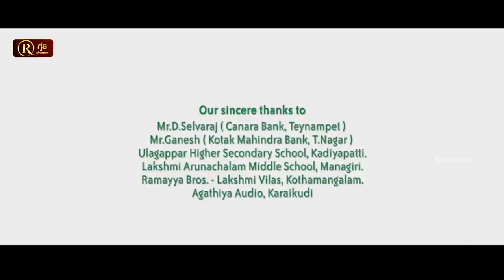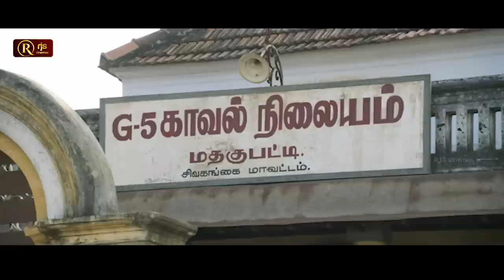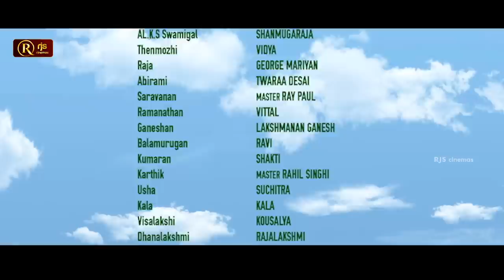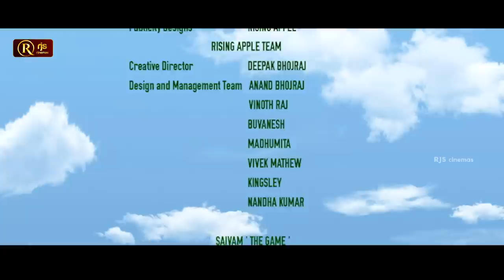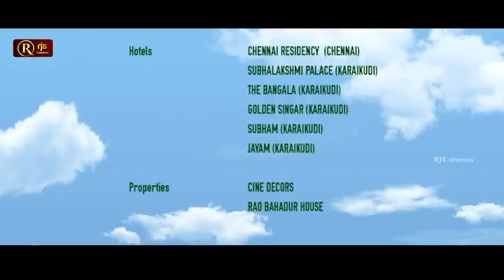Saivam Tamil Full Movie HD | Village Family Movie | nassar saraarjun comedy village Super Hit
Saivam (transl. Vegetarianism) is a 2014 Indian Tamil-language drama film written, directed and produced by A. L. Vijay. The film features Nassar in the lead role and child actress Sara Arjun plays another pivotal role. The film's cinematography was handled by Nirav Shah and music composed by G. V. Prakash Kumar. The film was released on 27 June 2014 to positive reviews. The film was remade in Telugu as Dagudumootha Dandakor (2015), with Sara Arjun reprising her role from the original film.

Cast
Nassar as Kathiresan
Sara Arjun as Tamizhselvi
Luthfudeen Baashaa as Senthil
Twara Desai as Abhirami
Suresh as Meiyappan
Shanmugarajan as AL. K. S. Swamigal